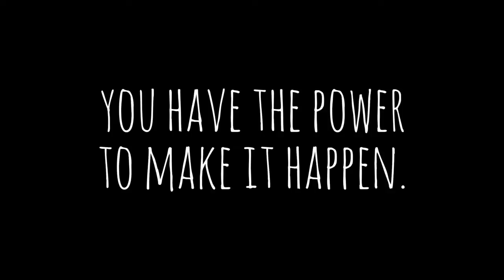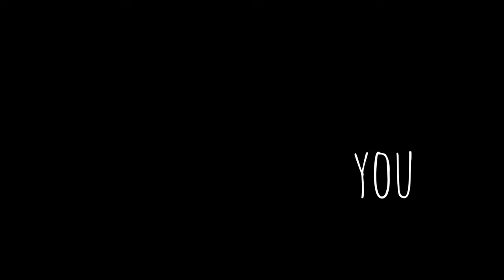This Is the Future of Education